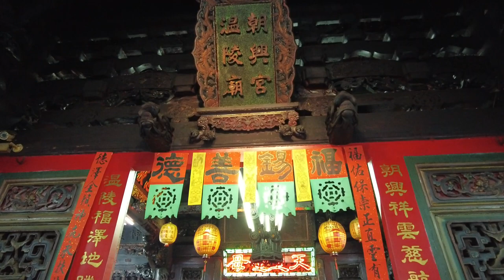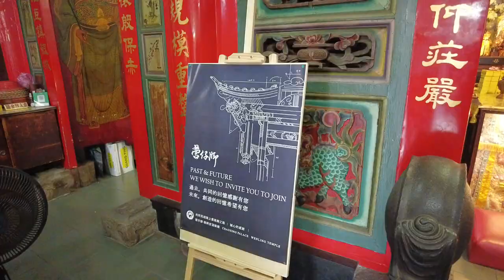2021/04/24辛丑科鹿耳門媽香五府千歲醮_04恭請三郊神尊鑑醮(下)三郊鎮港海安宮、三郊營仔腳朝興宮溫陵廟、學甲寮慈興宮、土城角鎮殿大媽令、祀宴團拜【正統鹿耳門聖母廟】